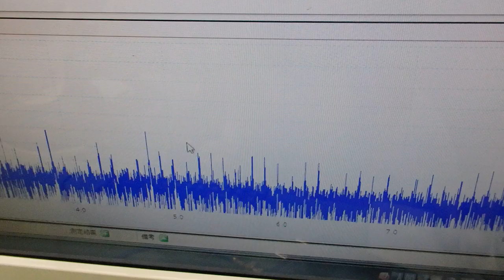メガヘルツの超音波発振制御プローブを利用した実験動画 ultrasonic-labo